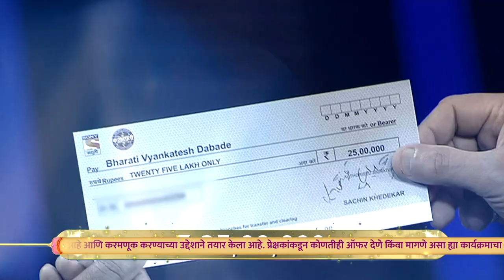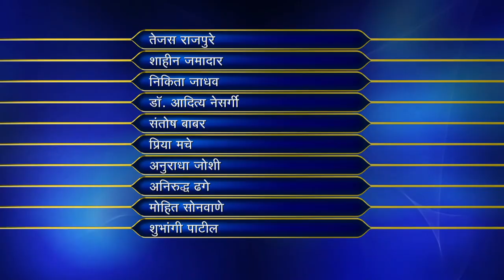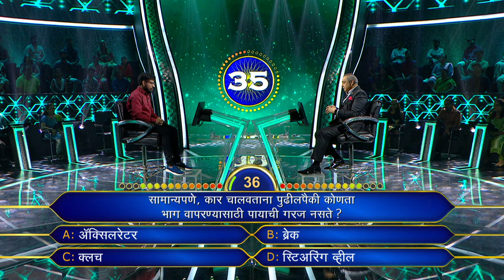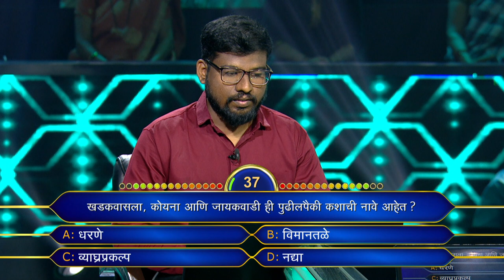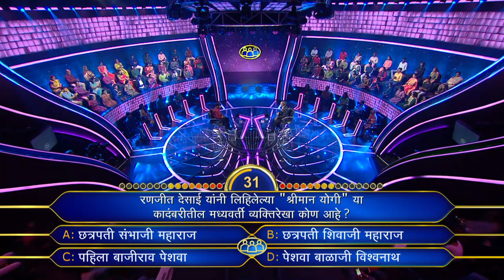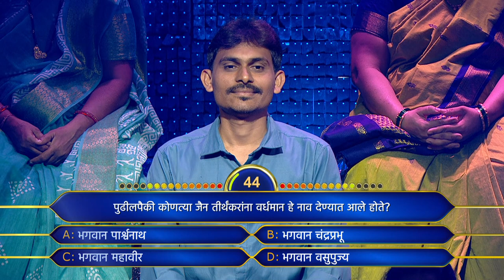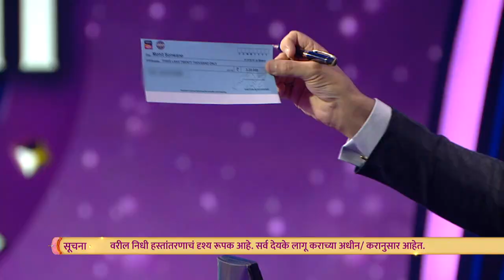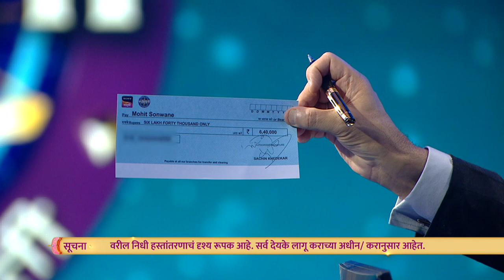The Contestant Brings A Special Gift For Sachin Khedekar | Kon Honaar Crorepati | KBC Marathi